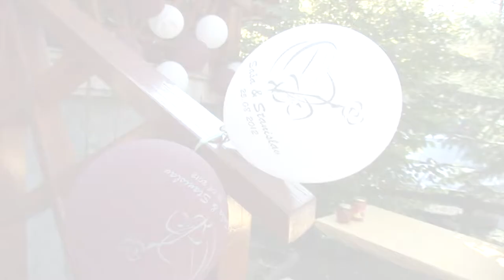Poroka Bohinj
Poročni dan v Bohinju. Skok s padalom, poročni obred na ladji.